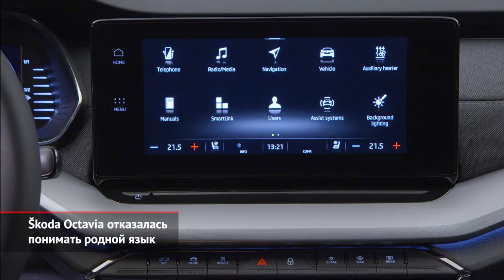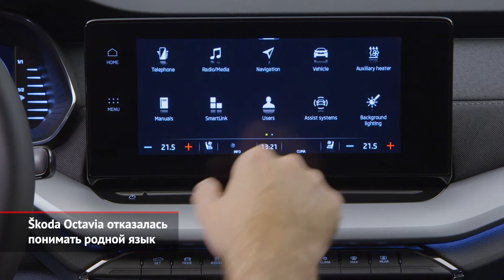Дилерам не хватает автомобилей. Отзыв Bentley, Mercedes и Škoda | Новости с колёс №1070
Марка Bentley призывает на сервис восьмицилиндровые кроссоверы Bentayga, проданные за последние два года. Это 104 машины с бракованной муфтой бензопровода. Как выяснилось, под воздействием высоких температур материал детали может размягчиться, в результате чего вероятна утечка топлива.

Чешские СМИ опубликовали жалобы владельцев новой Шкоды Октавии на голосовой помощник Laura, который не понимает чешский язык. Проблему пробовали решить обновлением медиасистемы, однако это заканчивалось… отказом подушек безопасности.

Но больше всего проблем за последний месяц собрал Mercedes-Benz. В России этот бренд объявил уже более десятка сервисных кампаний. Большая часть опасных неисправностей замечена за коммерческими моделями — Vito и V-классом. Однако проблемы числятся также за половиной модельного ряда марки. Это E-Class и C-Class, кроссоверы GLC и EQC, спорткар AMG GT, а также рамные G-Class и X-Class.

Между тем, российские дилеры того же Мерседеса пожаловались на нехватку новых машин. Также дефицит наметился у других премиум-марок, включая Audi, BMW и Jaguar Land Rover. У массовых брендов ситуация не лучше. Ажиотажный спрос возник, как минимум, вокруг автомобилей Škoda, Volkswagen, Kia и Hyundai. Прогнозы неутешительны. Продавцы, сравнивая количество клиентов и поставки машин, уверены, что ситуация улучшится только поздней осенью.